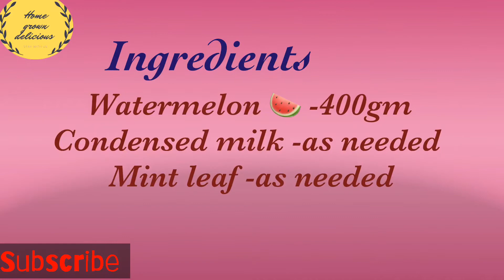Watermelon 🍉 juice| തണ്ണീർമത്തൻ ജ്യൂസ് |watermelon juice with condensed milk|my son preparing juice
Ingredients

Watermelon 🍉 -450gm
Condensed milk as needed
Mint leaf -  5 or 6 leaves

kottayam style fish curry